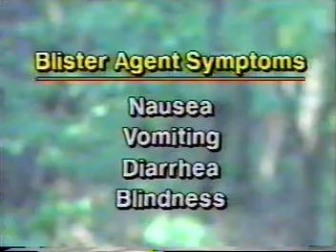05 Blister Agents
blister agents